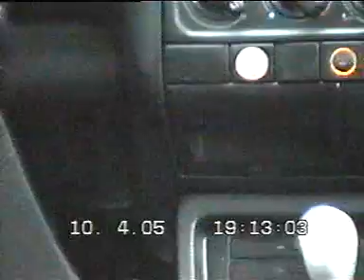Auto Verkauf an Aki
war mein bestes und schönstes auto aller zeiten, und wird es auch immer bleiben.